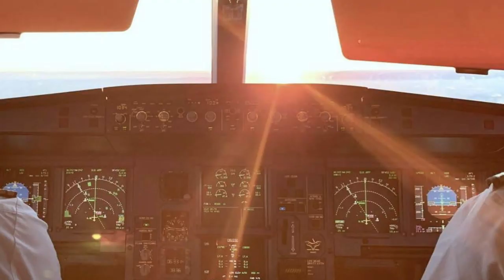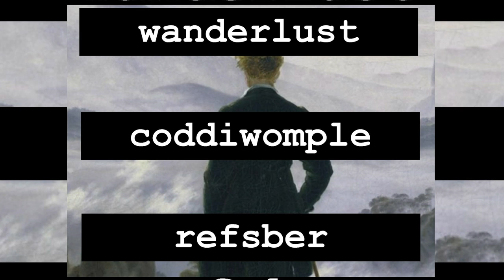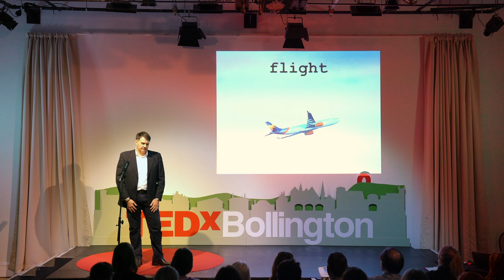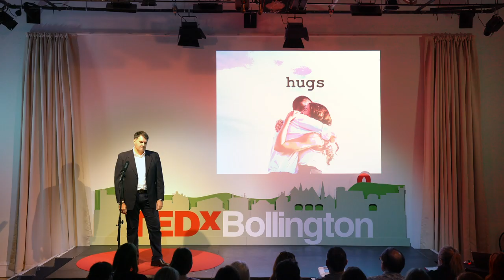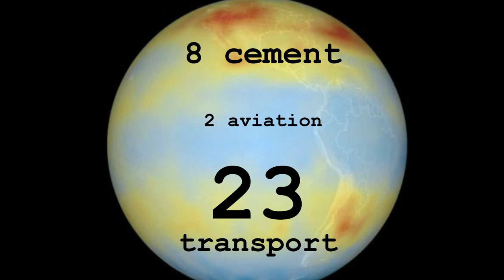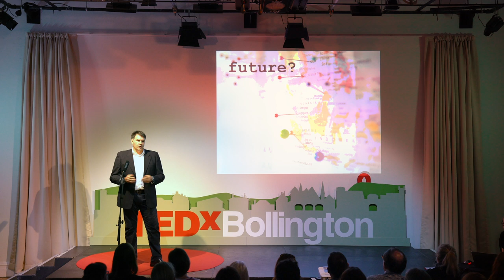Do we need to change our attitude to altitude? | Linton Foat | TEDxBollington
Concerns about climate change and CO2 emissions have made air travel a contentious subject. As a commercial airline pilot Linton has a unique perspective on this. He puts forward a more balanced scorecard when it comes to evaluating air travel, and suggests numerous ways we can mitigate the impact of our journeys.

Linton Foat is the Head of Airbus Operations for a large UK airline and an active pilot, specialising in engineering and safety and risk management.

This talk was delivered at TEDxBollington on 16 June 2019 and was curated by Sara Knowles. The theme was ‘The Art of Connection’ and is inspired by Bollington’s community - it draws upon how we connect with others, the landscape, our past, present and future. Connections and contrasts inspire and define us as a community. Our speakers convey the art of connection through diverse forms such as communication, design, science, mindfulness, mental health and wellbeing through to the environment and technology.
Linton has a passion for technology and how this will shape our lives in the future. In his talk he will explore why it’s important to consider how we travel, where to and the social, environmental and economic costs.  As the Head of Airbus Operations for a large UK airline and an active pilot flying worldwide, Linton is skilled in flight operations and safety management systems, risk management and engineering.  He introduced FlyPink to the airline he works for, a charity event raising awareness and donations for breast cancer treatment & care.  Linton holds a Bachelor of Engineering, Mechanical – 1st Hons, from the University of Technology, Sydney (Australia) and is a Member of the Royal Aeronautical Society.  Outside of industry he is a Scout leader and enjoys walking, cycling and music. This talk was given at a TEDx event using the TED conference format but independently organized by a local community.